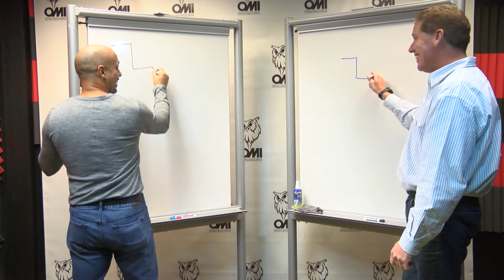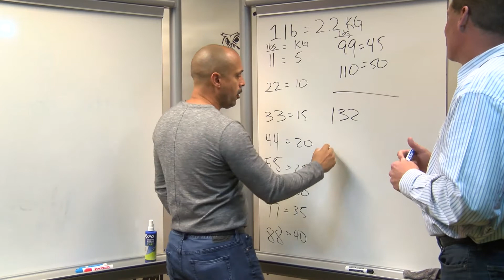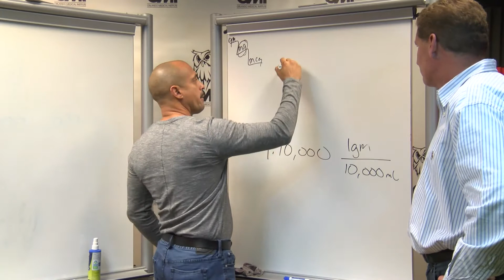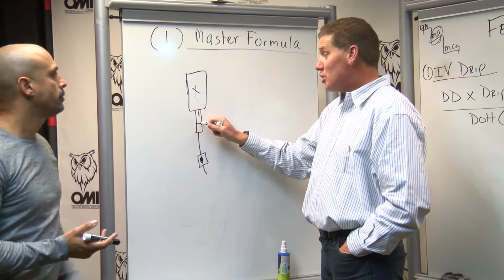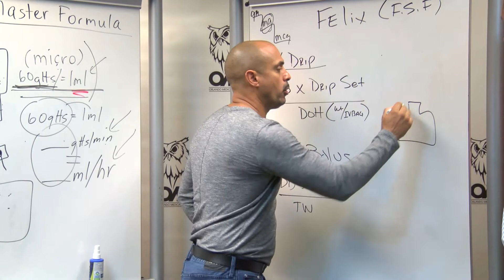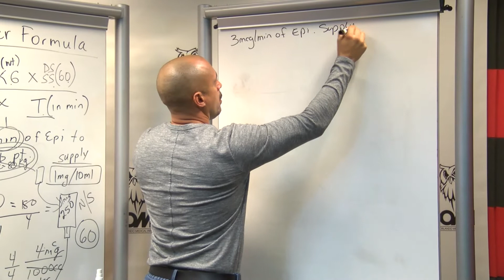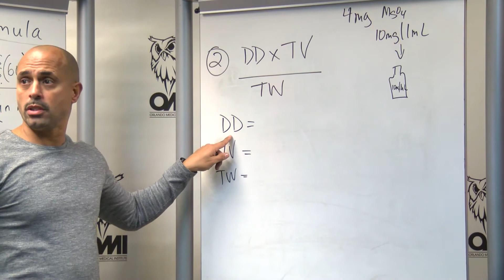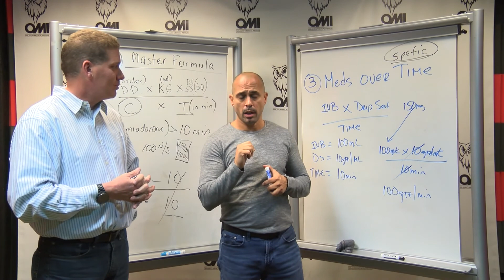Paramedic Drug Calculation Podcast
This podcast will cover how to simplify drug/medication calculations. As a paramedic it is tough to quickly recall how to calculate medication drips. This presentation will help you with piggyback medication. You will see the battle of the drug calculation formulas. Felix Marquez will present the (F.S.F.) Felix's Simple Formulas versus Mike Hislop will present the Master Formulas. We will leave it up to you to determine who's formula is easier. Prehospital Providers  will enjoy the battle of the formulas.